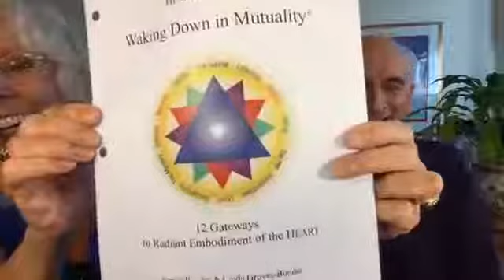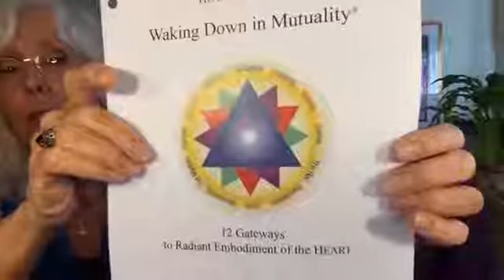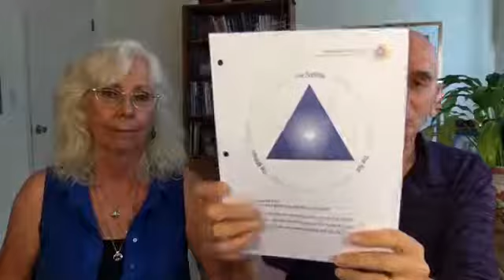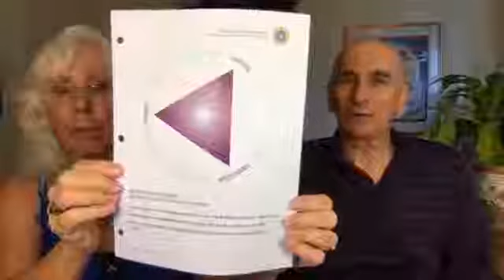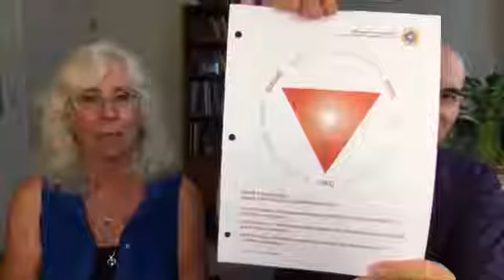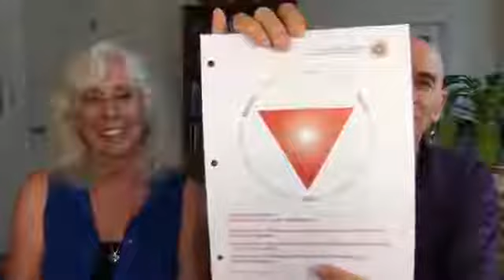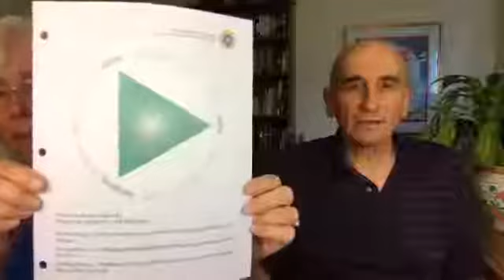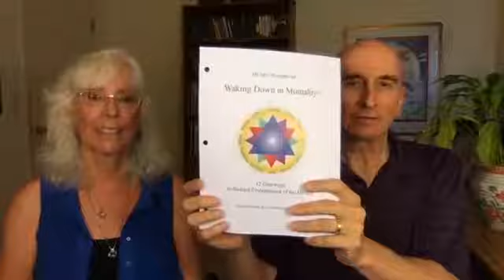The Heart and Waking Down in Mutuality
Dear Friend,
Over the last year and a half we have clarified aspects of the Waking Down in Mutuality teaching and process in a crucial way. This work, also known as Waking Down®, is now clearly grounded in the "one great Heart we all share."

Our primary message to everyone is, "The Sun in your Heart is rising." That is, the radiant feeling-intelligence of our eternal nature and condition is realizing and expressing itself bodily as You." Waking Down in Mutuality is a path of what we like to acknowledge as "underservable grace."

More than that, it's increasingly understood and being cultivated by practitioners as the Heart's own Way of coming alive and awake in, as, and through each one of us.

In this 2-hour introductory orientation, we'll:
summarize the essential points of Waking Down in Mutuality as a path of the Heart,
distinguish it in an honoring way from the traditions that have preceded it and made it possible, as well as from other contemporary trainings,
and, most important, give you a clear picture of what this transformational process can entail for you and why it is treasured by so many.

This free introductory orientation will remain available to all, and we welcome you to share it with anyone you like!